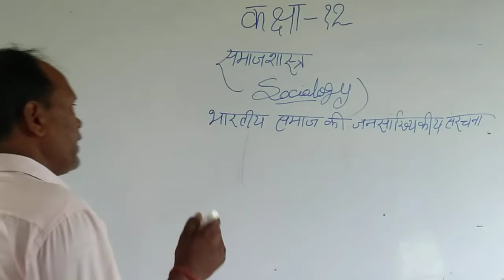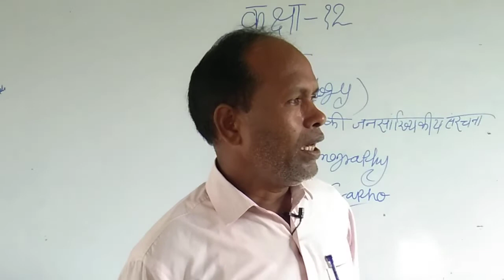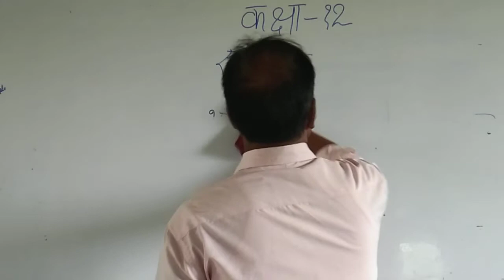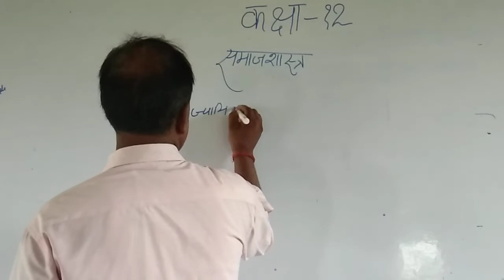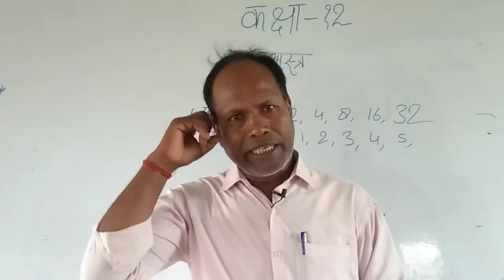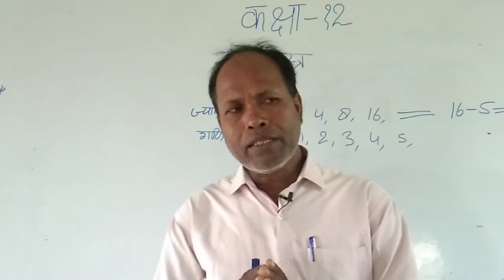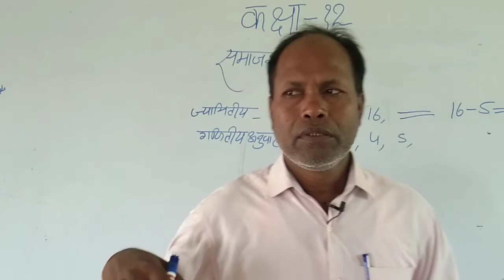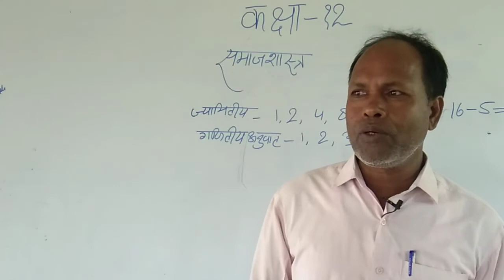class 12th Sociology by pannalal sir